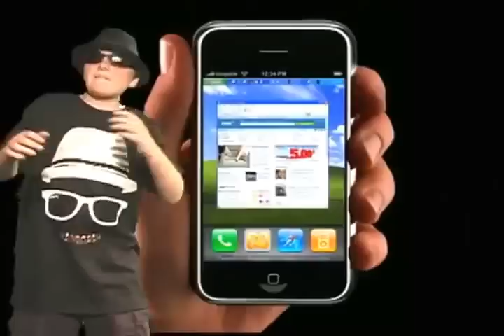I can do it yes i can because i am a jewish american (FULL)